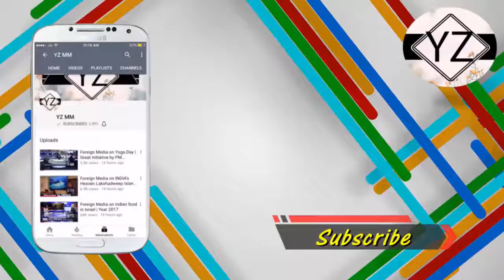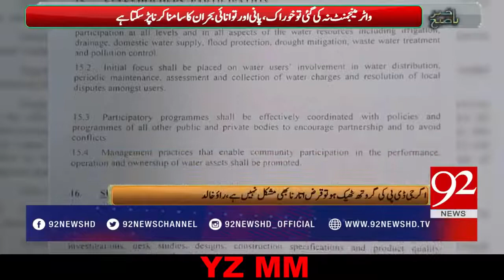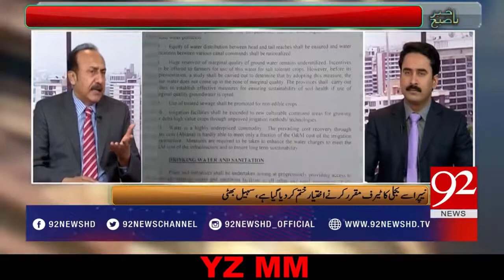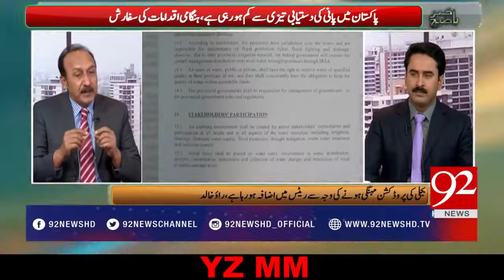Pakistani Media is Frustrated because INDIA may Break Indus Water Treaty | Year 2017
Pakistani Media is Frustrated because INDIA may Break Indus Water Treaty